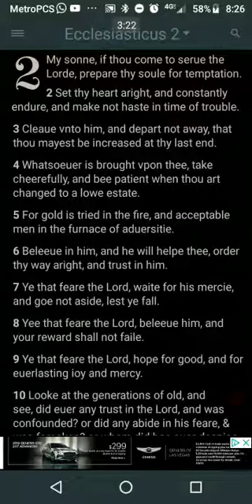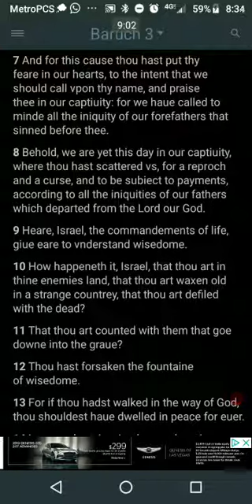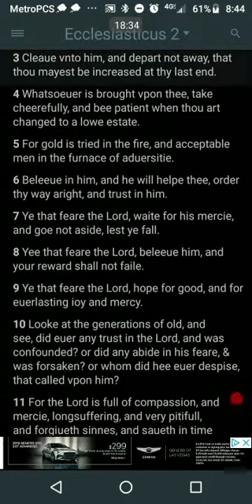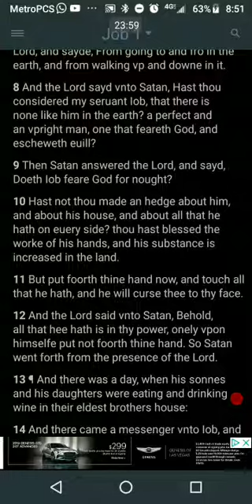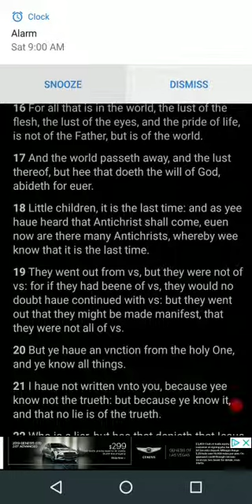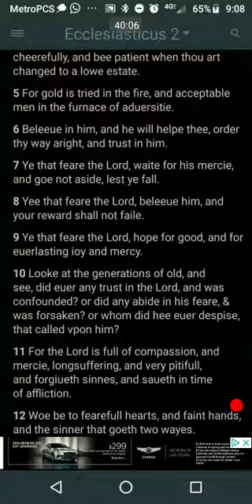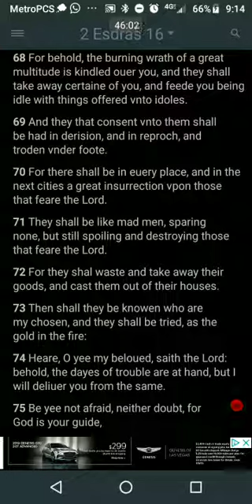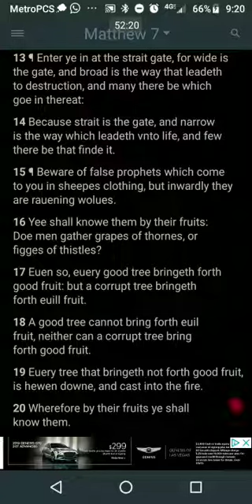IT'S NOT MEANT TO BE EASY!!